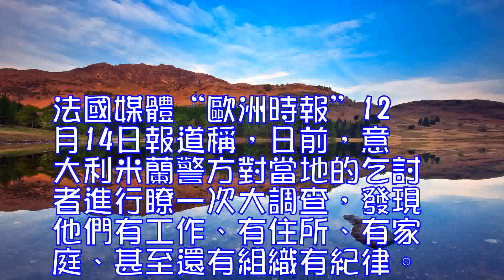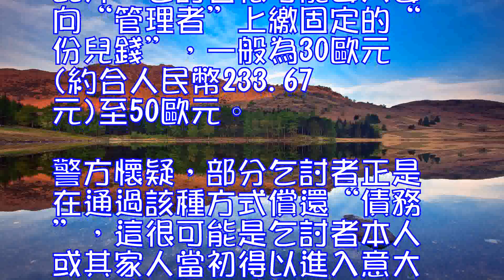意大利警方調查稱：米蘭假乞丐有工作住公寓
法國媒體“歐洲時報”12月14日報道稱，日前，意大利米蘭警方對當地的乞討者進行瞭一次大調查，發現他們有工作、有住所、有家庭、甚至還有組織有紀律。

報道援引意大利媒體消息稱，這一群體均來自尼日利亞，在米蘭至少有200人，且年齡均在30歲以下。他們一般在市中心區域請求施舍，但大部分人住在城市北部的出租公寓裡，也就是說，他們並非衣食無著的流浪漢。

調查發現，他們中的許多人已在意大利生活多年，持有長期居住證，有的人能講十分流利的意大利語;許多人還有工作，不過基本都是“黑工”。一部分乞討者住在5、6個人一個房間的公寓裡;也有人有妻子和孩子，且小孩也在正式的學校裡上學。

根據調查，盡管這些乞討者一般只在商店門口索要硬幣，但這並非是單純的自發行為，而是另有一小群人在進行著“管理工作”，並負責趕走附近“搶活兒”的吉普賽人和流浪漢。
此外，乞討者很可能每天要向“管理者”上繳固定的“份兒錢”，一般為30歐元(約合人民幣233.67元)至50歐元。警方懷疑，部分乞討者正是在通過該種方式償還“債務”，這很可能是乞討者本人或其家人當初得以進入意大利的“條件之一”。